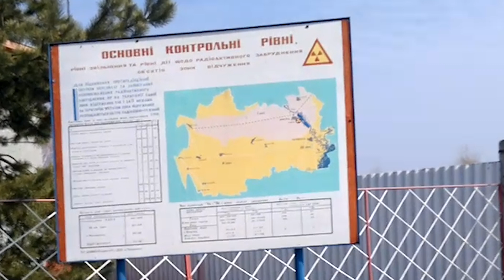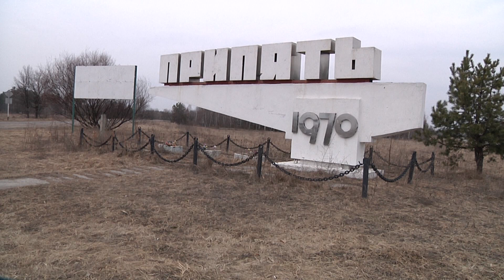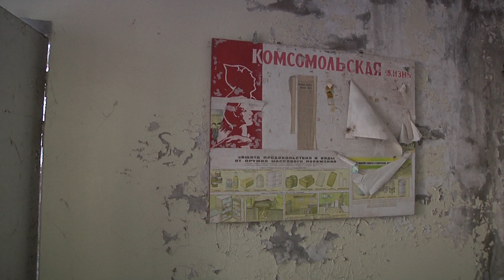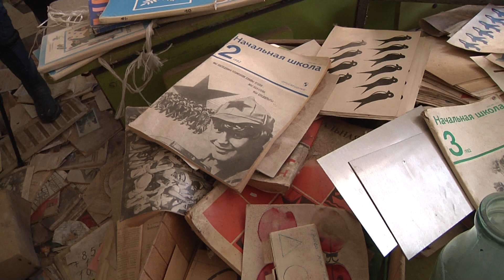Making of Tsherno